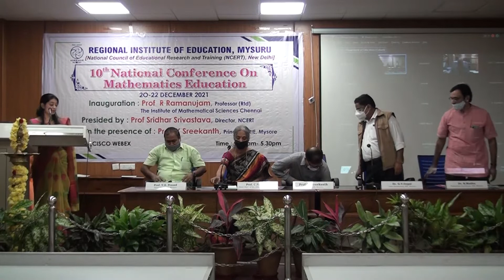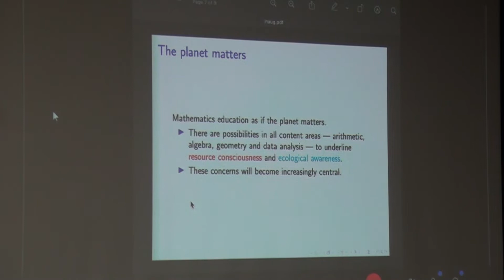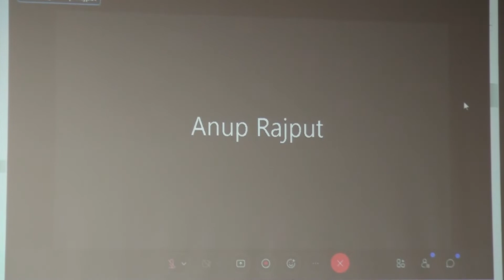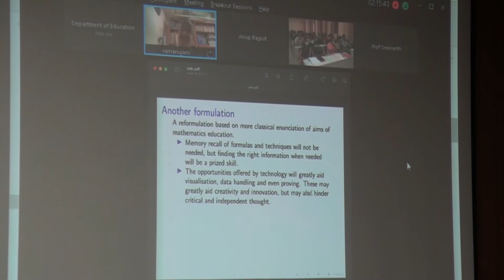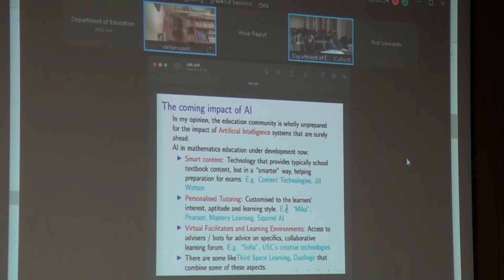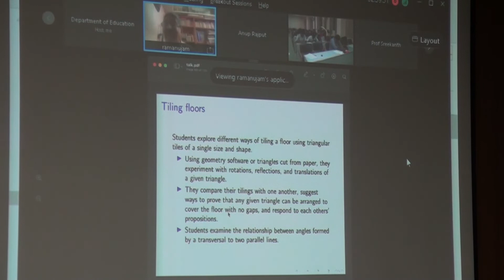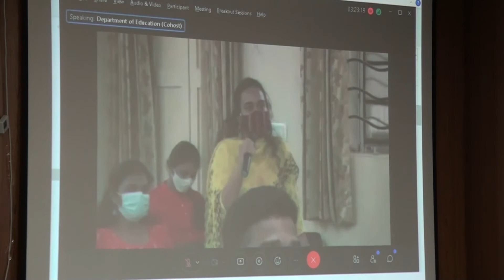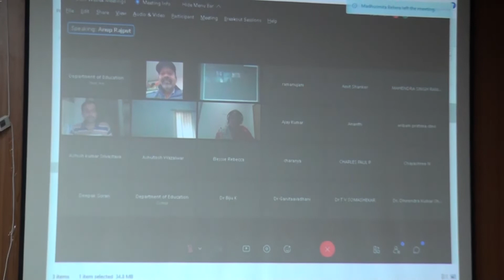Inaugural Session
10th National Conference on Mathematics Education